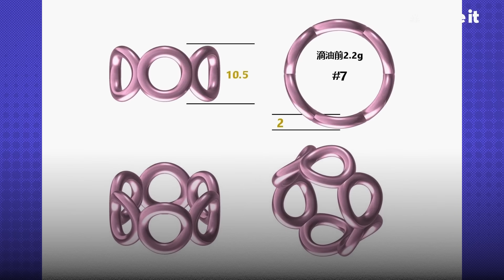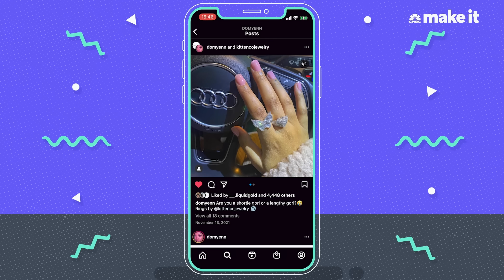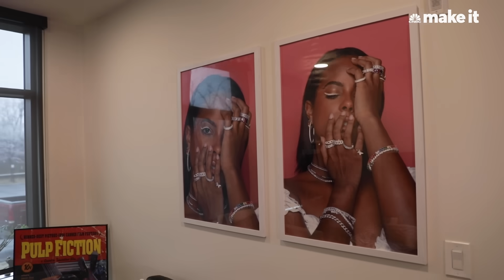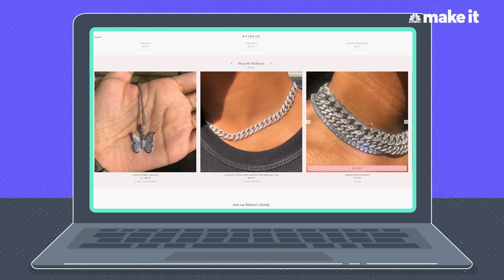How I Bring In $350K A Year Selling Jewelry | On The Side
Maya Portorreal, 27, started Kitten Co. with just $2,000 as a one-woman team in 2019. Making $45,000 a year at her full-time job, her jewelry side hustle generated her $250,000 in her first full year. Brand ambassador promotion on Instagram and business classes helped her grow her sales to $472,000 in 2020 and $350,000 in 2021. Her pieces range from $30 to $250, making them affordable jewelry. Working out of her apartment in Union, New Jersey, she’s added her mom and one remote worker to help with the company.

Correction 3/28/2022: We misspelled Maya’s last name. The correct spelling is Portorreal.